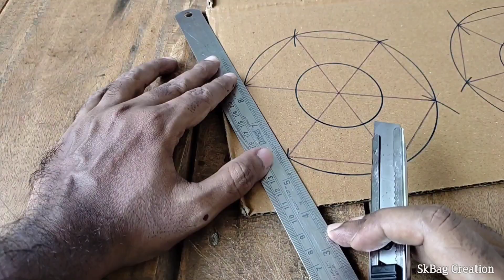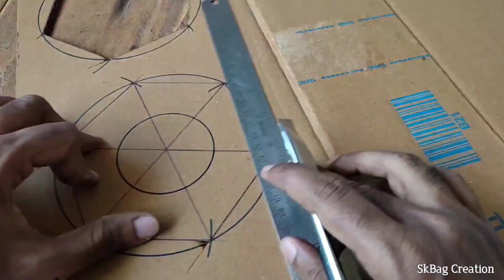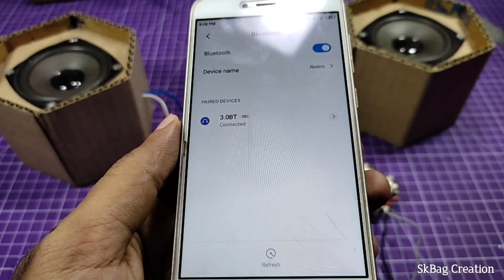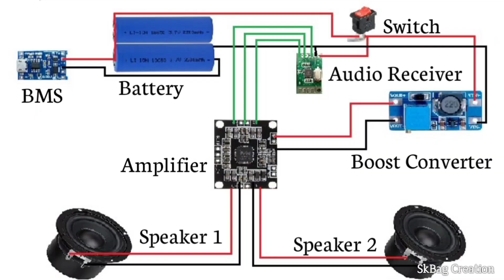How to make DIY Bluetooth Boombox Speaker from Cardboard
Hello Friends
making simple bluetooth boombox speaker in this video. I'm using cardboard for making cabinate. Using PAM8610 stereo Amplifire & 8ohm 12W Woofer Speaker for this project. All the material link given bellow

Amplifire PAM8610
BMS TC4056A
Boost Converter MT3608
Audio Receiver
Glue Gun
Soldering iron

22W LED Panel